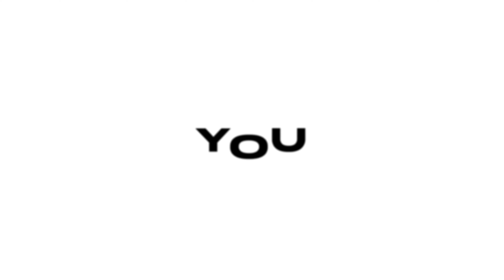“Guardiola is The Best Manager Ever” | Reaction to Man City Winning European Treble 😳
🔵 MAN CITY WENT BOLD THIS SEASON 👏

💼 Do You Consider Guardiola The GOAT?!

🏆 History has been made. 📚